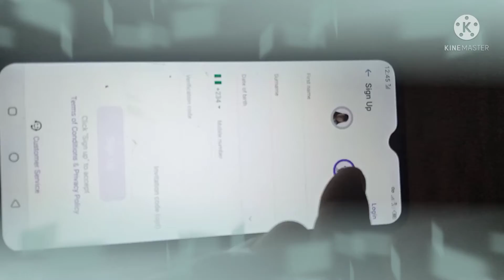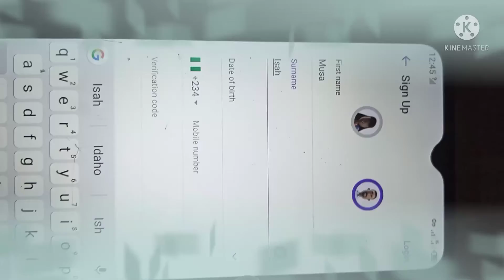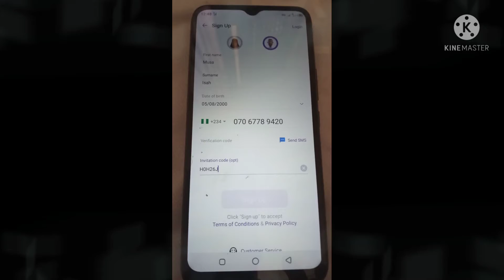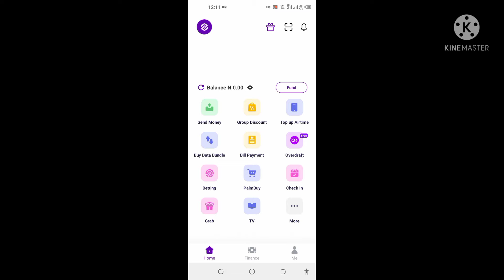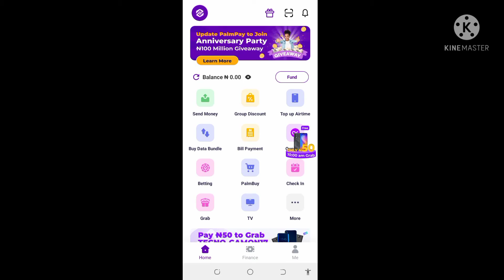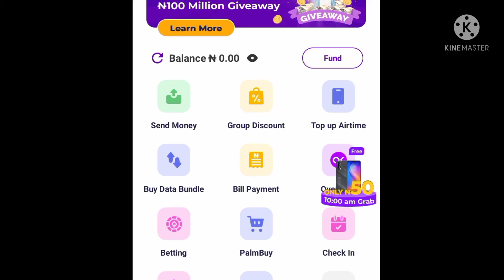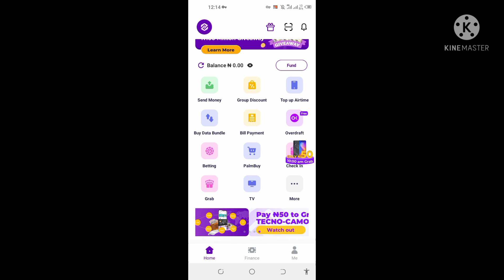How to make money online with palm pay watch this video